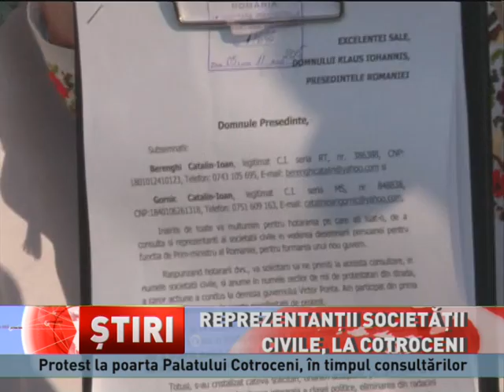Consultări între președintele Klaus Iohannis și reprezentanții societății civile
Voi merge in piață! Cel puțin așa a declarat președintele Klaus Iohannis, răspunzând, astfel, invitatției primite din partea reprezentanților societății civile prezenți la consultările de la Cotroceni. Șeful statului a spus însă că nu va anunța nici ora, nici ziua în care va face acest lucru, pentru a nu transforma manifestările într-un eveniment mediatic.